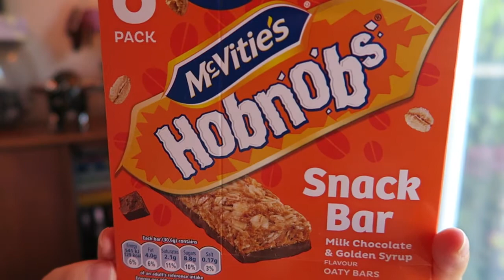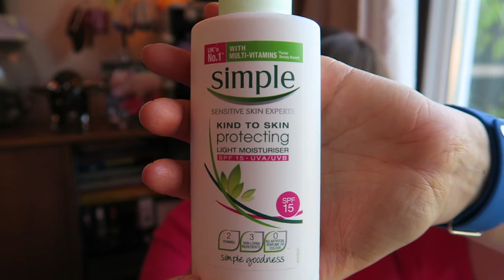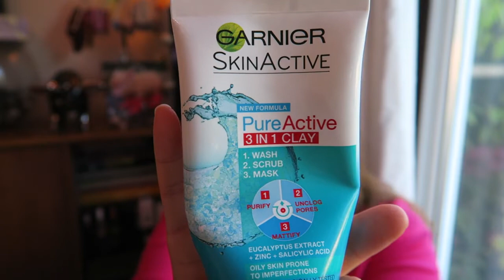June 2017 Tops & Flops (inc SW Syn values)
Hi everyone,

June 2017 Tops and Flops.  Please always make sure that you check the Slimming World App for current syn values as these can change and I’m not always right!

Items mentioned in vlog:
Vimto Remix in Orange, Raspeberry & passionfruit No Added Sugar Squash (Syn free & Suitable for Veggies)
Cherry tomatoes (Speed, Syn free & Suitable for Veggies)
Dairy Milk Freddo Caramel (4.5 syns & Suitable for Veggies)
McVities Hobnobs Snack Bar in Milk Chocolate & Golden Syrup and Milk Chocolate & Salted Caramel (6.5 syns & Suitable for Veggies)

Microwave egg poacher

Garnier SkinActive Pure Active 3 IN 1 clay wash, scrub & mask

Claudia 🐷 oxxxo